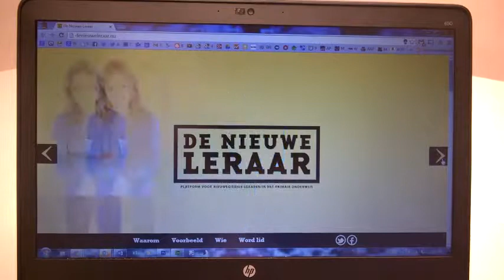De Nieuwe Leraar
De Nieuwe Leraar: Je ontdekt haar steeds opnieuw!